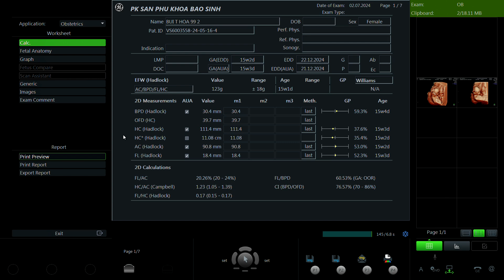Bùi Thị Hoa 1999